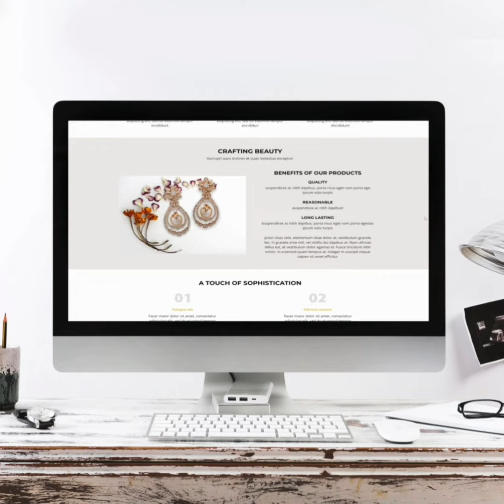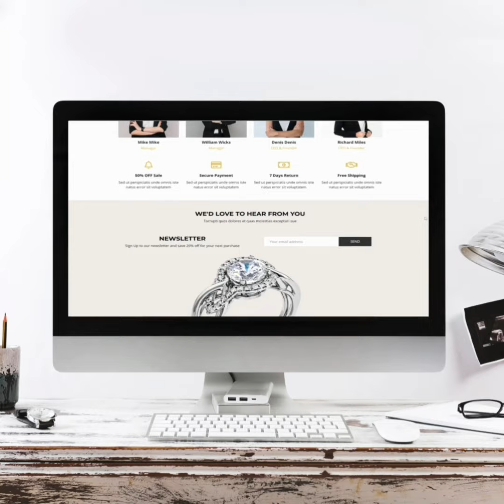Check Our Recent Project for Jewelry website.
We Design the most compatible website with exceptional functionality.

WE DEVELOP WEBSITE THAT ACHIEVE YOUR GOALS